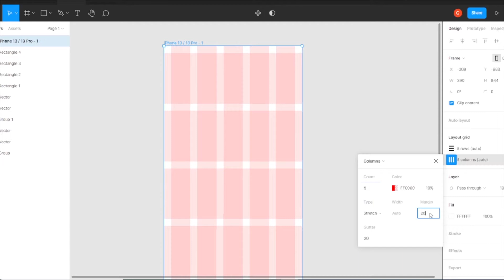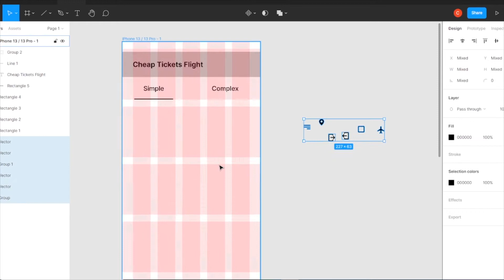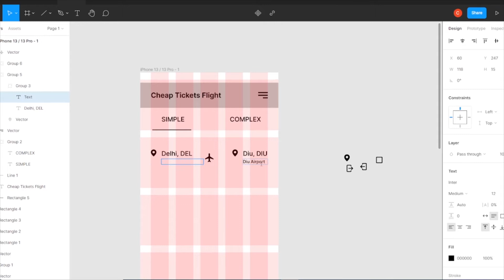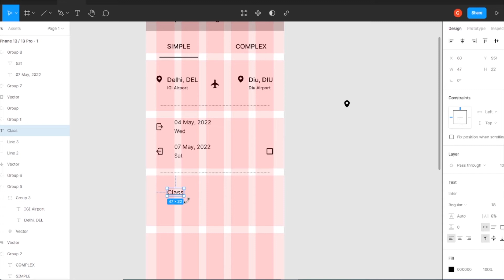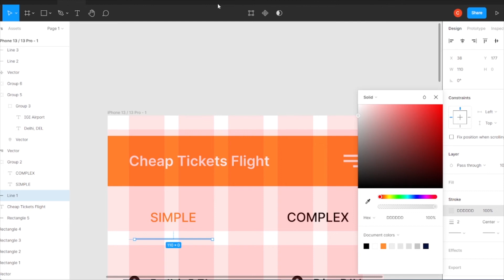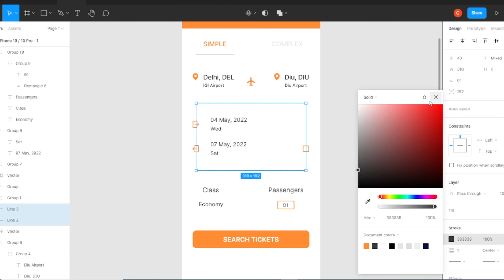Mobile app design in Figma | UI/UX | UI Design for Tickets Search | Creative UI Graphic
UI Design for Tickets Search
UI/UX Design,
User Interface Design,
Figma Tutorial,
Creativity Idea.

Inspired by Dribble user

In this video, I am showing that how to make simple MOBILE APP design in Figma. This design is UI Design. I hope... This video must have been helpful for you.